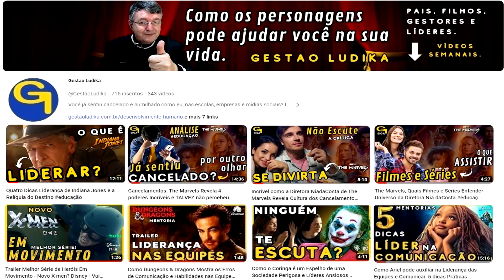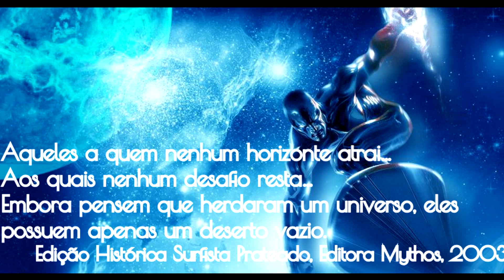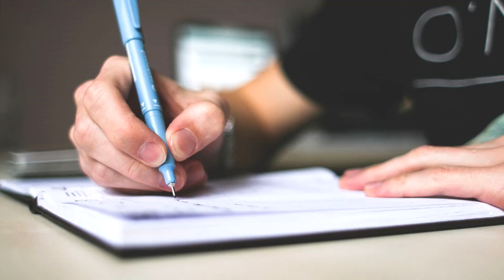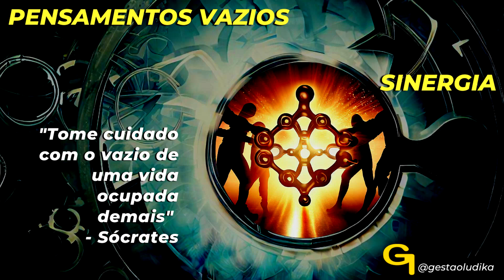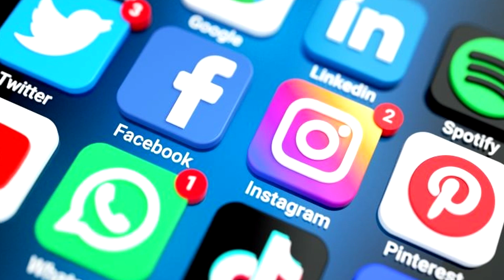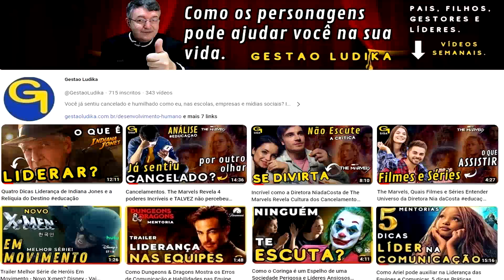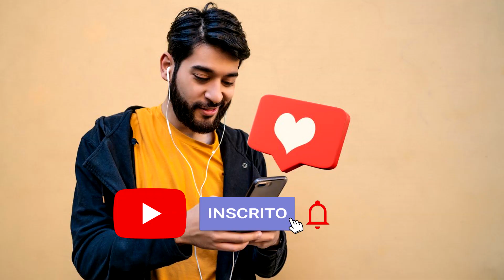Exclusivo Conheça o Paradoxo da Invisibilidade Surfista Prateado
Saiba, que ele pode ajudar você, pais, gestores e líderes a desenvolver seus objetivos com mais clareza e reciprocidade e resgatar a educação pelo olhar fantástico dos quadrinhos do Surfista Prateado.

Além disso, colabora com o pensamento inquietante do filósofo Friedrich Nietzsche, que pede uma atenção e cuidado com a saúde mental e emocional, e talvez possa estar vivendo um possível deserto vazio.

Curtiu, a proposta é ajudá-lo a se conhecer aos desafios promovidos pelos cancelamentos, humilhações, assédios e bullying, que pode tirar você do caminho sucesso e Deus deixou para você.

🎦 Vem comigo e apoie o canal.

→ Conheça o outlet da Gestao Ludika.

Escolha produtos citados no vídeo, gratidão e apoie o canal.

1- Até R$200
2- Tablets
3- Mochilas

→ 1- Seu Filho não te obedece?
→ 2- Cinema: Divirta e Aprenda com suas Crianças.
→ 3- Aprenda a Escrita Criativa, Filmes e Séries.
→ 4- Mais de 100 Ideias para Brincar em Casa.
→ 5- Profissão Século XXI.
→ 6- Mentoria de Talentos.
→ 7- Família Unida, Projetos e Sonhos.
→ 8- Comunique-se com seu filho em poucos minutos.
→ 9- Expert na produtividade.
→ 10- Inteligência Artificial Criativa e se destaque.

Tomara a Deus, possa ter ajudado você!

💡 Tem muito mais:

→ Mentorias
→ Blog da Gestão Lúdika
→ Projeto Olhares
→ Ludikacast e Revista AperteF5

Curtiu, compartilhe nos comentários e ajude a mostrar ao YouTube sobre os conteúdos da @GestaoLudika.

E hoje, conversaremos, quanto a questão do paradoxo da invisibilidade presente no personagem do Surfista Prateado, no que se refere aos caminhos a seguir.

Eu não sei se vocês sabem, mas esse paradoxo da invisibilidade foi descrita nos quadrinhos pelo brilhante herói, que usava a Filosofia para se questionar, o surfista prateado a Friedrich Nietzsche.

Desta forma, este vídeo foi elaborado para auxiliar você, pais, gestores e líderes aos filhos na questão, como está o seu interior.

E saiba, o que o Surfista Prateado, deixou para você, nas suas histórias criada pelo Genial quadrinista Stan Lee.

Também destaco uma frase impactante sobre este deserto vazio, e gosto desta inquietação e colabora com a conversa deste vídeo agora no Canal.

Fez sentido para você?

Compartilhe aos amigos e familiares e juntos construir futuro melhor.

Abraços,

Educação, Desenvolvimento Humano, Pensamento, Responsabilidade, Liderança, Empatia, Pais, Filhos, Cancelamentos, Humilhações, Bullying, Comunicação, Surfista Prateado, Friedrich Nietzsche, Paradoxo da Invisibilidade

🎦 Sobre o Canal:

Você já sentiu cancelado e humilhado como eu, nas escolas, empresas e mídias sociais? Imagine, mergulhar nos Filmes e Séries, e encontrar a soluções dos seus problemas: medo, cancelamentos, humilhações e bullying ao resgatar a educação e melhorar a vida.

Entendo sua dor e partilho essa vivência com você e descubra como os personagens, filmes, séries, animações e quadrinhos ajuda, pais, gestores e líderes aos filhos em vídeos e shorts semanais.

Como idealizador da Gestao Ludika, deixo produtos incríveis para aplicar na educação, pessoal e profissional auxiliar seus filhos

Neste canal, encontrará conteúdos como soft skills, procurados aos recrutadores das empresas.

1- autoconhecimento;
2- liderança;
3- empatia;
4- reciprocidade;
5- altruísmo;
6- inteligência emocional;
7- escuta ativa;
8- pensamentos vazios e negar quem você é.

Curtiu, posso ajudá-lo nos seus desafios.

Gratidão.